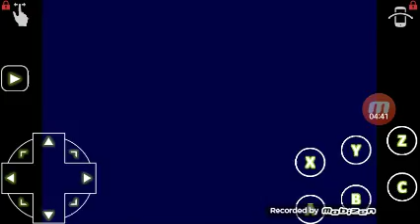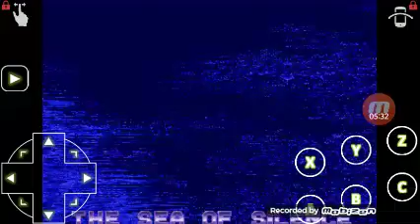Ecco the dolphin part 1 the sea of silence